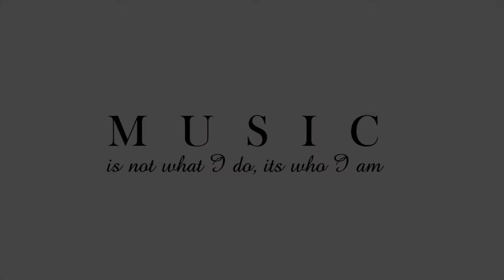RS - Find A Way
Follow the movement:

Loudemotionz.com

Facebook - SoundCloud: "Loud Emotionz" "Kitchen Creww"